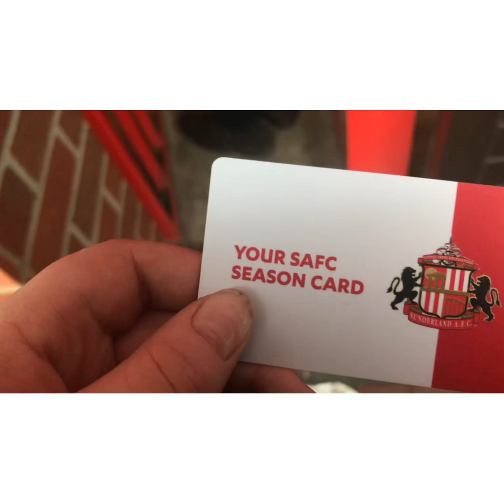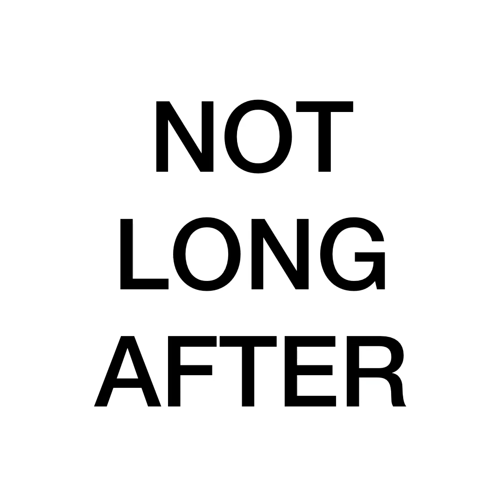Sunderland 2-1 Plymouth Vlog - UP TO 3RD PLACE AFTER HARD FOUGHT WIN!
AWFUL REF! INTENSE GAME BUT A 2-1 HAWAYYYYY